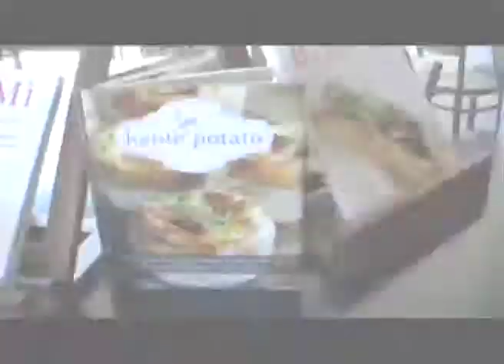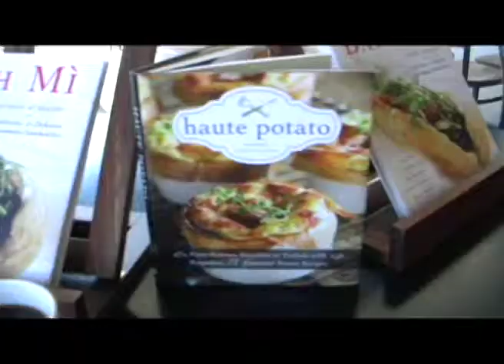Chef Jacqueline Pham - Release of New Cookbook